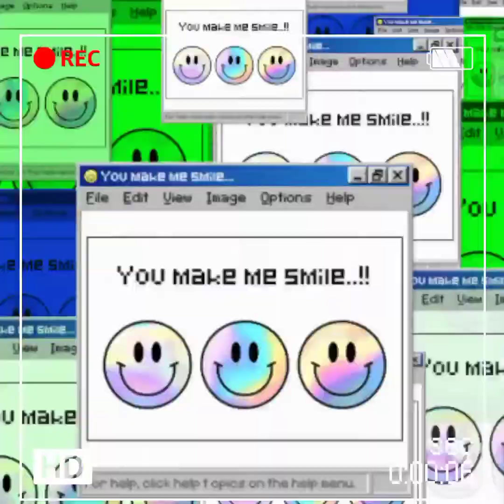decorando casa noob vs pro tnt